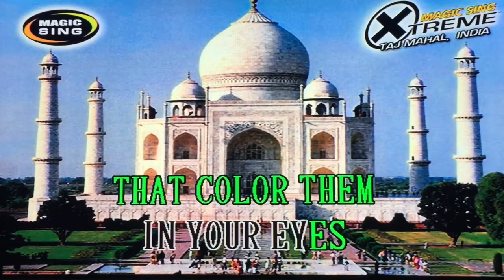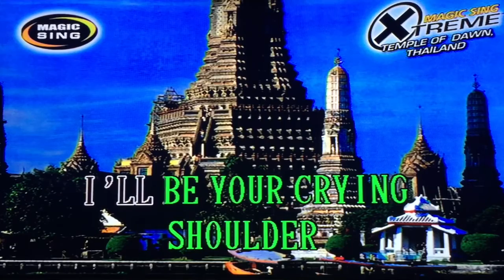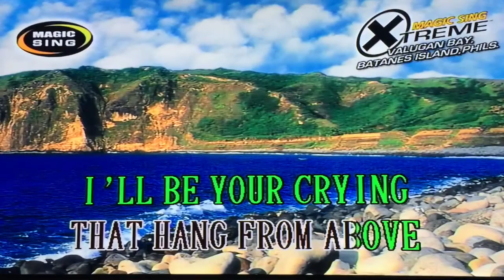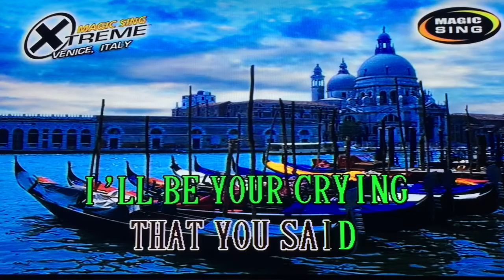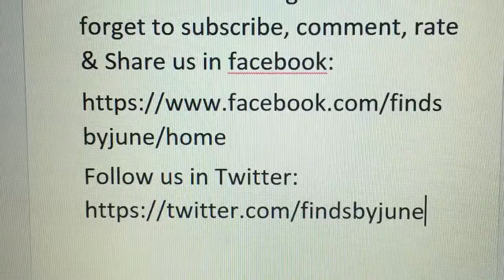I'll Be by Edwin McCain - Karaoke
Purchase magic sing here: